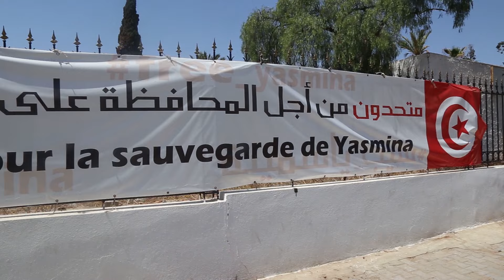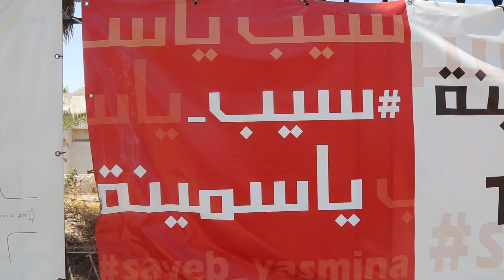Reportage MTE Hammamet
Reportage réalisé lors de l'atelier MTE mené par les activistes de la ville d'Hammamet au mois d'août 2016. Le projet MTE est financé par le Ministère des Affaires étrangères Polonais et le Solidarity Fund PL.